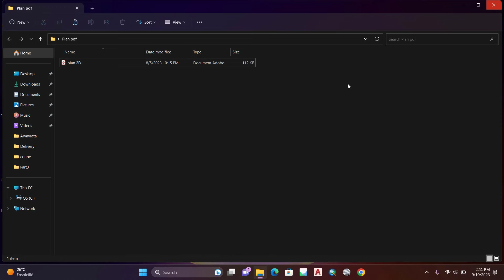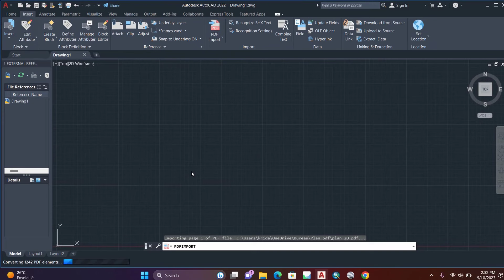How to Convert a PDF to AutoCAD drawing